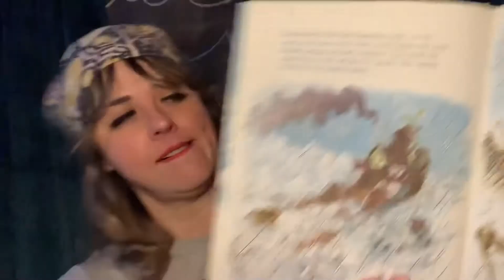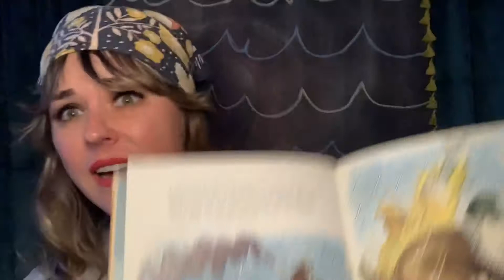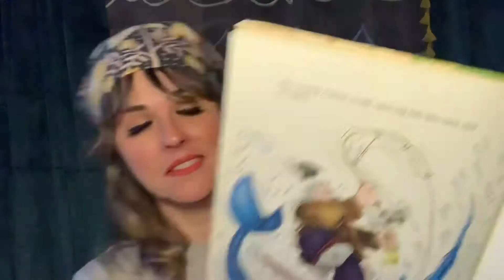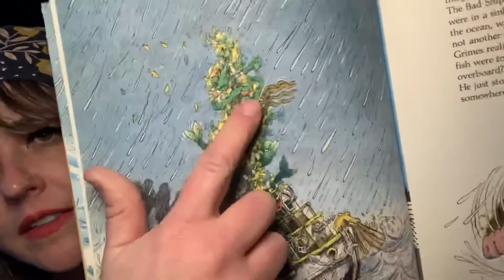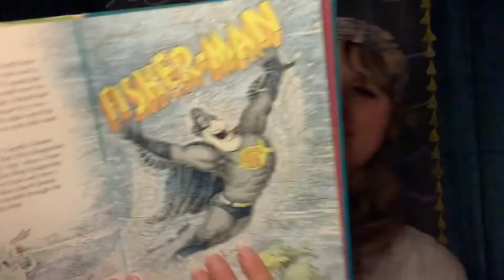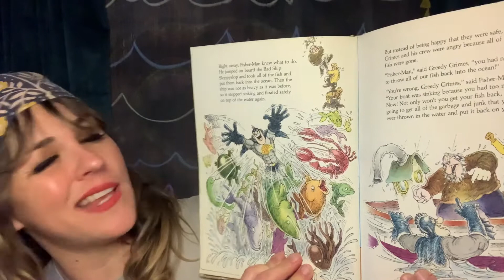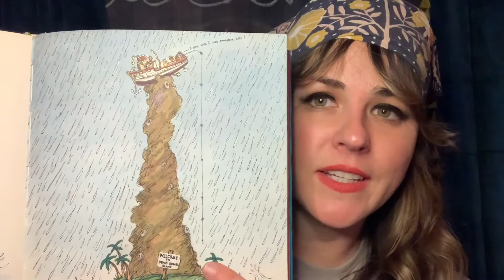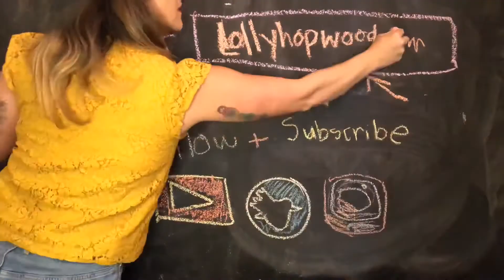Fisher-man by Matt Robinson - Read by Lolly Hopwood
From the vintage collection of kid's tales, 'Gordon of Sesame Street Story Book', Fisher-man is about Greedy Grimes, the captain of the Bad Ship Sloppy Slop. He and his crew greedily fish all of the fish in the sea while dirtying up the waters wherever they go. Until Fisher-man comes along!

For more about Lolly, weekly learning themes, live & virtual events and more head

Cheerio Dearios!